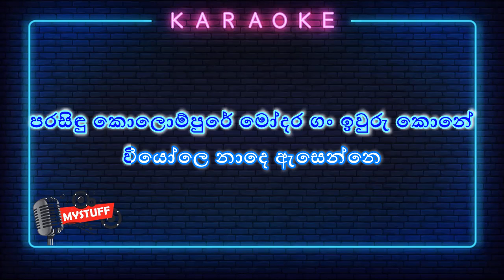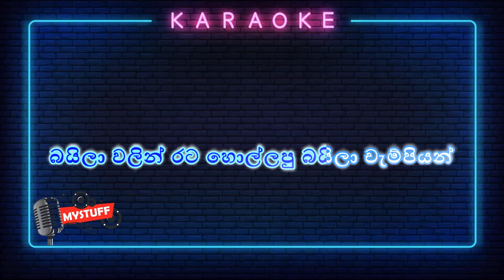Parasidu Kolompure (Wally Bastian) Karaoke Without Voice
Originally sung by Saman De Silva